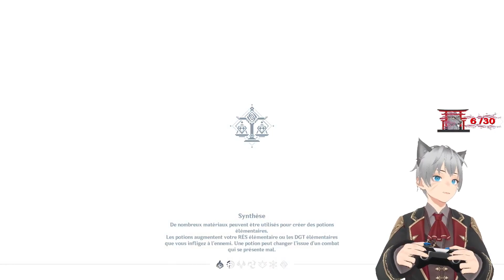[MH #10] HISTOIRE DE XIAO - ALATUS NEMESEOS ACTE 1 (Genshin Impact)